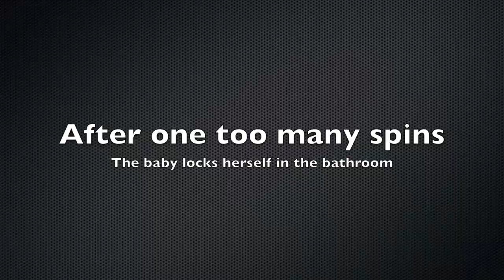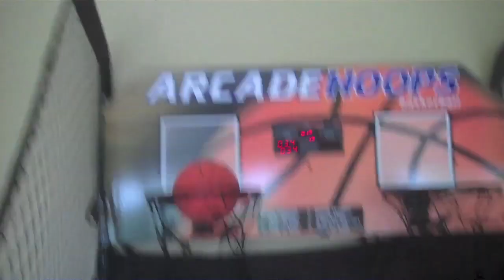GIRL LOCKED IN BATHROOM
Tell me how horrible of a father I am.  My baby got locked in the bathroom! Trapped!

I had fun doing a blogtv show on saturday.  I might do more of those if people are interested.